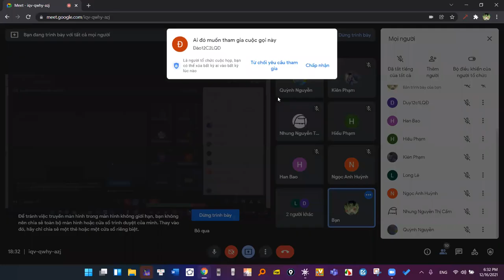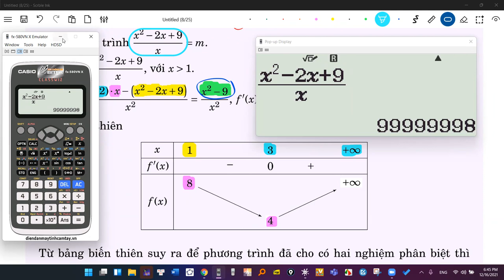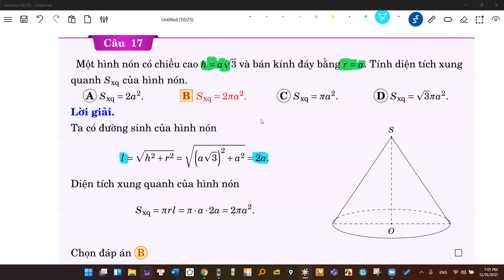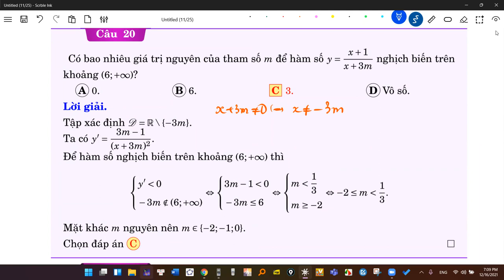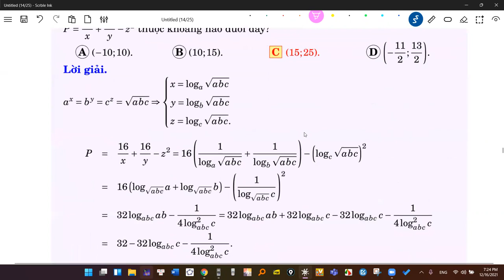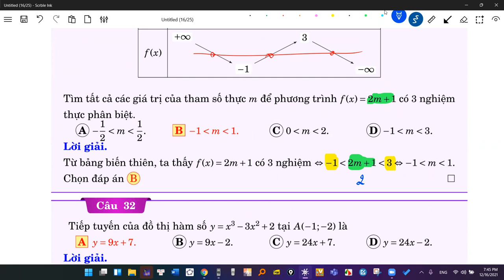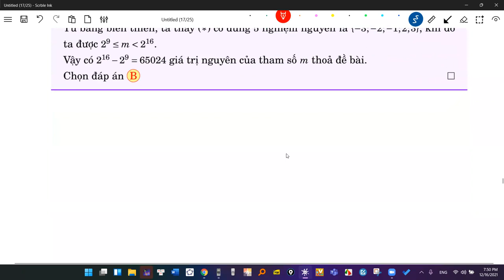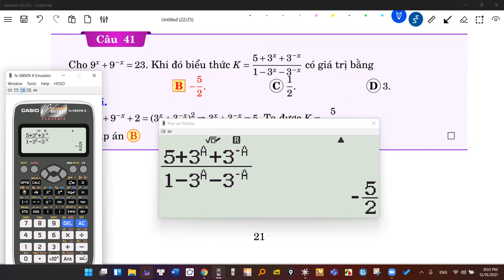HK1-THÁI BÌNH PART 1